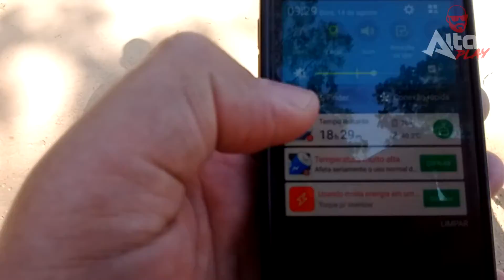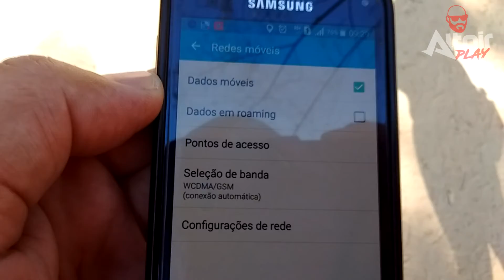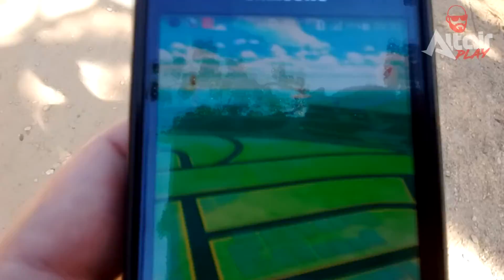CLARO BARRANDO DADOS EM POKEMON GO???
Aqui você encontra LIVES GamePlays clássicos, noticias, machinima, quadro "que jogo esse???" lançamentos e muito mais!

*** Se gostar desse vídeo não esqueça do LIKE para ajudar na divulgação

Canal parceiro